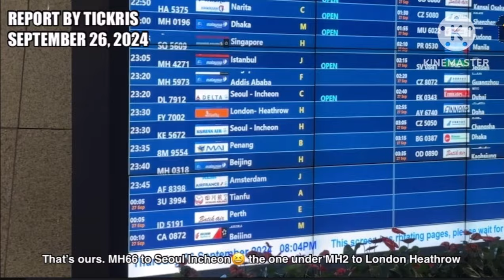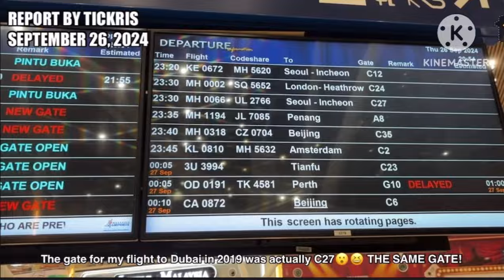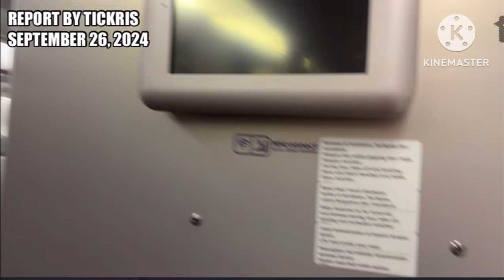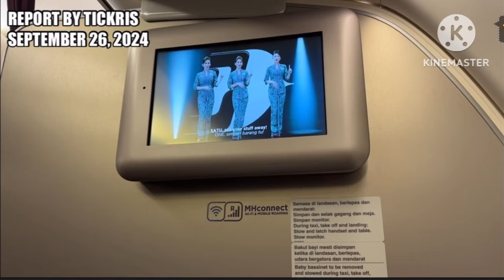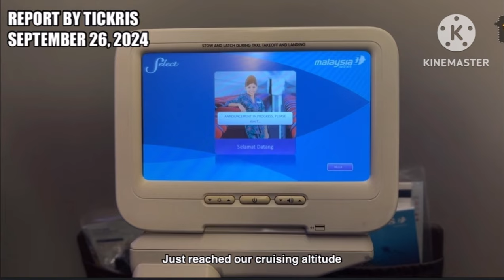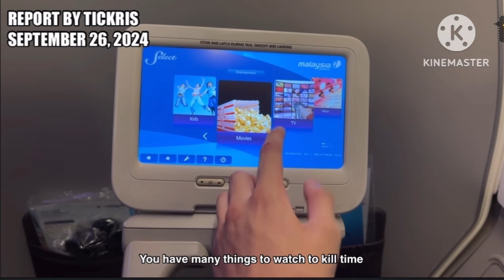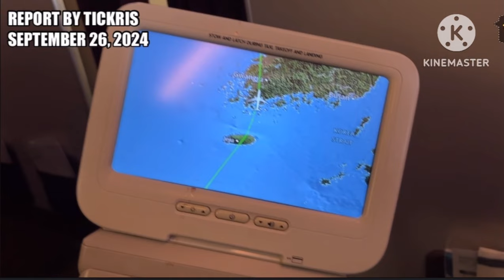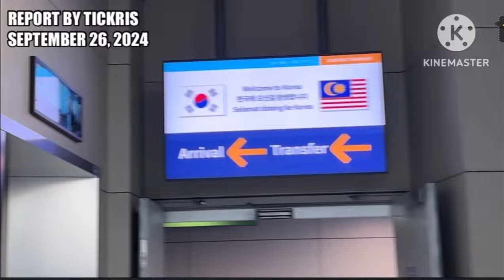TRIP REPORT | MALAYSIA AIRLINES | AIRBUS A333 | MH66 | KUALA LUMPUR TO SEOUL INCHEON